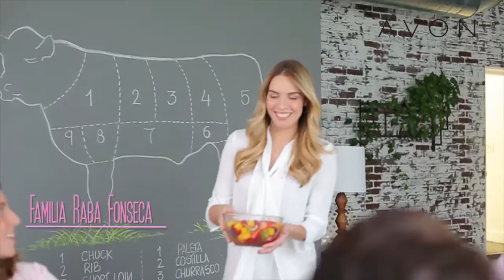Reel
Director Carlos Quiroz